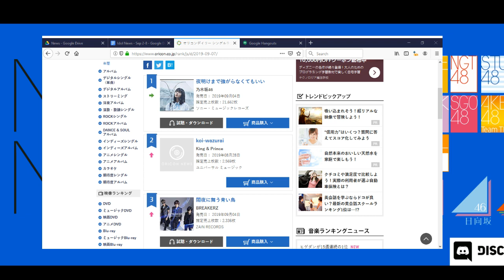Keyakizaka46's New Single, 46 Groups and Team 8 Scandals, Ota Yuri Graduation and More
The No Idol No Life gang is back talking about breaking news that happened in the past week including Keyakizaka46 finally announcing their 9th single, Hinatazaka46's Iguchi Mao, Keyakizaka46's Oda Nana and surprisingly Team 8's Yokoyama Yui involved in dating scandals, the unexpected announcement of Ota Yuri graduating from NMB48 during the beginning of the group's tour this year, updates on the fashion shows that the members will be that were discussed last week and the rest of the things that happened in the Japanese Idol world last week. Also, Jerrison does a review of the new Team 8 documentary and the gang decides what is the best idol summer song this year.

              Jerrison-@JerrisonOracion
              Steve-@SteveStigamier
              Channel's Twitter-@no_akb_no_life